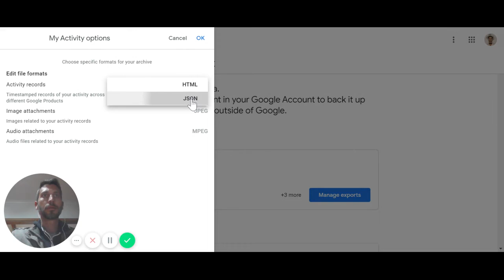How To Download Your Search History With Google Takeout and My Activity Data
Here is the video instructions of how to download My Activity Data from Google Takeout.  The My Activity data contains things like search history that you can export as JSON to work with in your own projects.  There is no API available to automate this process so it must be manually downloaded.